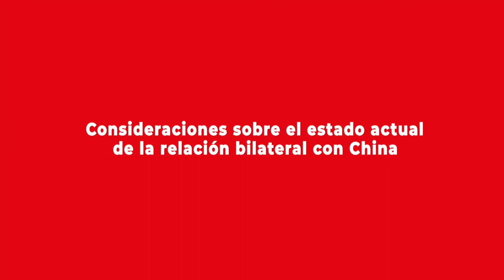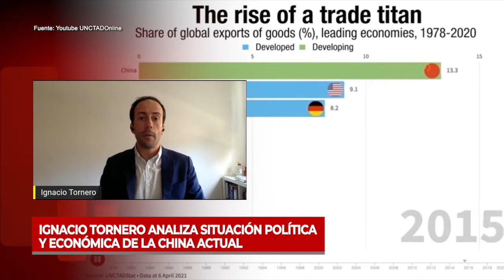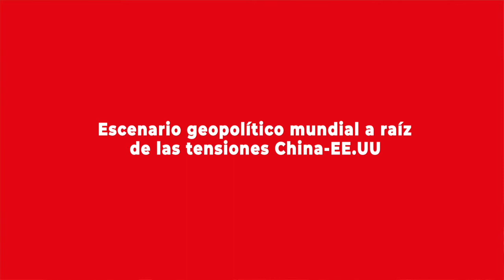Ignacio Tornero analiza situación política y económica de la China actual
Segunda parte de la entrevista realizada a Ignacio Tornero, abogado especializado en China, Fundador y CEO de East Consulting. En esta entrega, analiza la actual situación política y económica de China, además de darnos algunas luces sobre cómo interpretar el escenario geopolítico global a raíz de las tensiones con Estados Unidos.